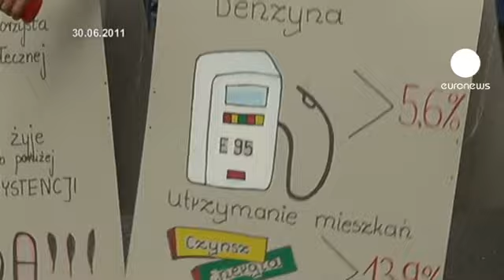Poland looks to growth as it assumes EU presidency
Protests in Warsaw against low wages and the cost of living on the eve of Poland taking over the EU presidency did not hinder the party atmosphere in the capital. The presidency will be Poland's first since the country joined the EU block in 2004.

As well as finalising Croatia's EU accession and starting member talks with Serbia, Polish Prime Minister Donald Tusk has made growth and reform inside Europe a clear goal during his sixth month presidency.